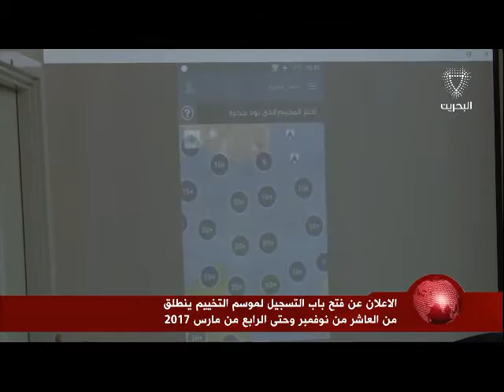البحرين : الإعلان عن فتح باب التسجيل لموسم التخييم ينطلق من العاشر من نوفمبر وحتى الرابع من مارس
الوصف

الإعلان عن فتح باب التسجيل لموسم التخييم ينطلق من العاشر من نوفمبر وحتى الرابع من مارس 2017